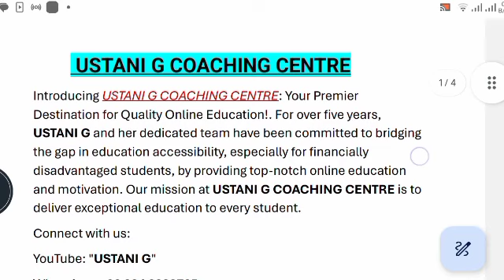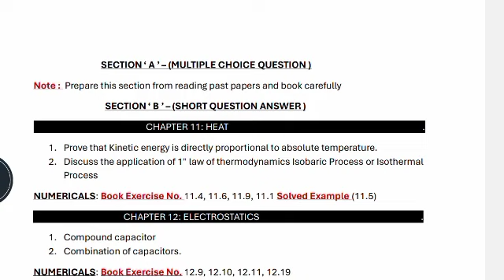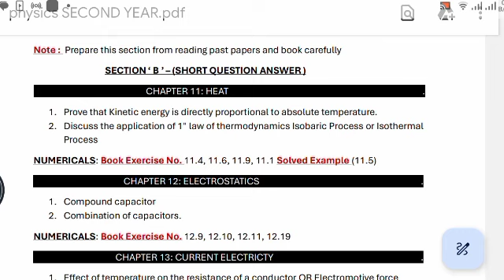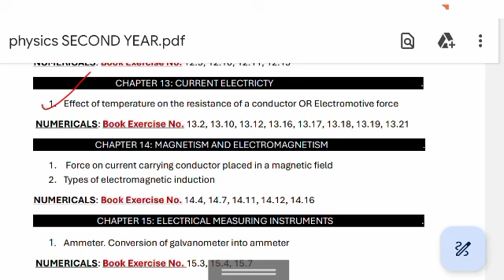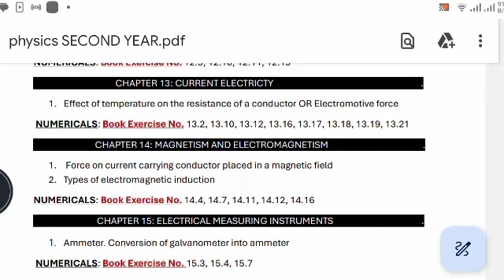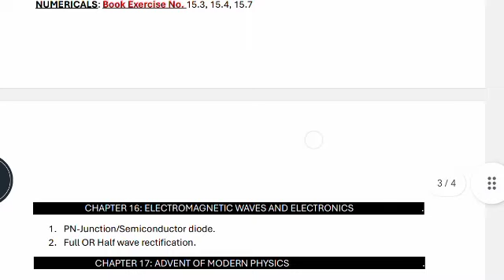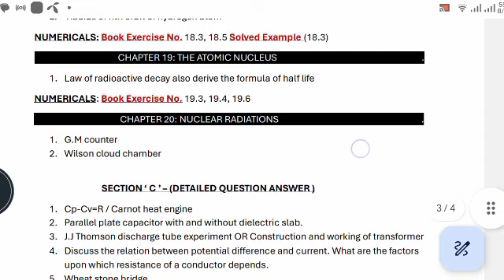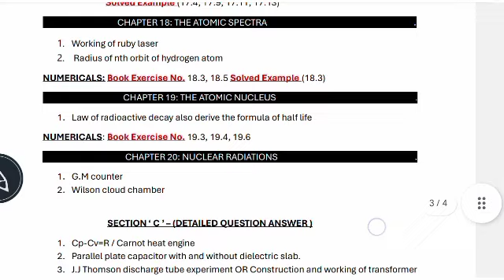Xii Physics Target Paper // Guess Paper 2024 by Ustani g Education centre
Important Numericals
Xii Physics Guess Paper 2023  Most Important Questions by Ustani g
Xii Physics Preparation Paper 2023 with Numericals sheet
Second year HSC(ii) Most Important Questions Physics by Ustani g